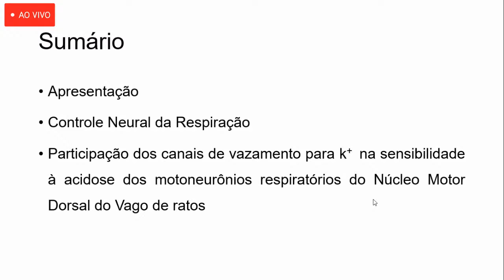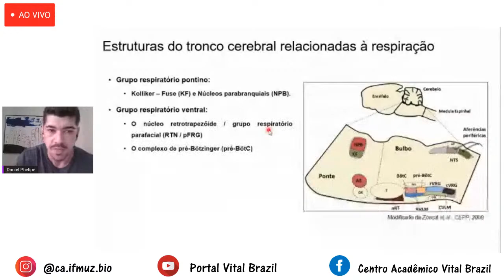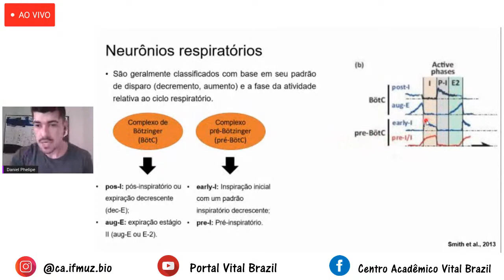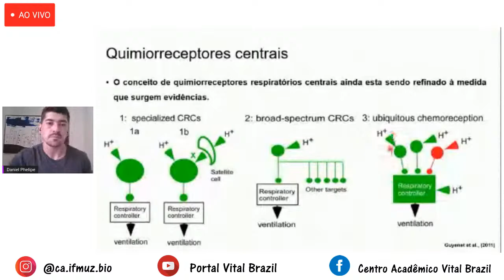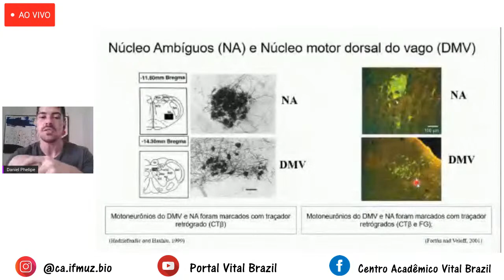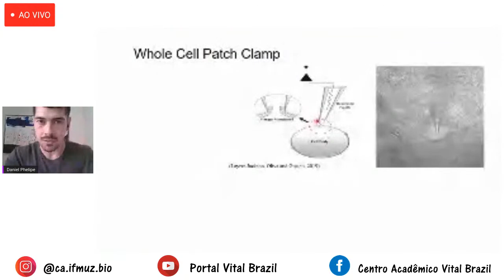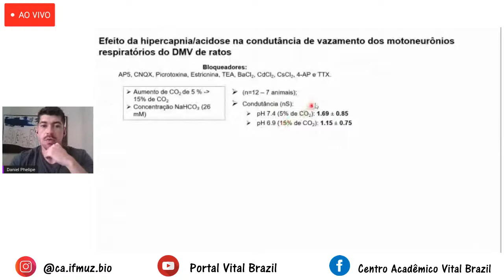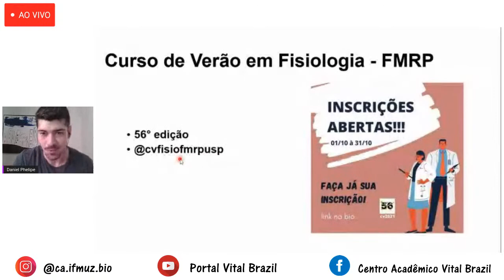Controle Neural da Respiração - MSC. DAniel Phelipe de Souza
DIA 21/10

SÉTIMA PALESTRA DO GRANDE EVENTO "VII ENCONTRO DE BIOLOGIA - EDIÇÃO INTERNACIONAL".

ATENÇÃO!!!

O link do certificado está logo abaixo, contudo, será aberto para preenchimento apenas após a palestra, no momento do levantamento das dúvidas a serem sanadas!

Não nos responsabilizaremos com o não preenchimento do formulário de emissão do certificado se o indivíduo não o realizar até o prazo estipulado (Até o final do dia 21/10).

Um ótimo evento a todos!

Att. Centro Acadêmico Vital Brazil.

Now, In English:

DAY 10/21

SEVENTH LECTURE OF THE GREAT EVENT "VII MEETING OF BIOLOGY - INTERNATIONAL EDITION".

Anxious? So leave your "thumbs up", sign up and share with friends!

ATTENTION!!!

The certificate link is below, however, it will be opened for completion only after the lecture, at the time of raising doubts to be resolved!

We will not be responsible for not filling out the certificate issuance form if the individual does not complete it by the stipulated deadline (Until the end of 10/21).

A great event for everyone!

Att. Academic Center Vital Brazil.